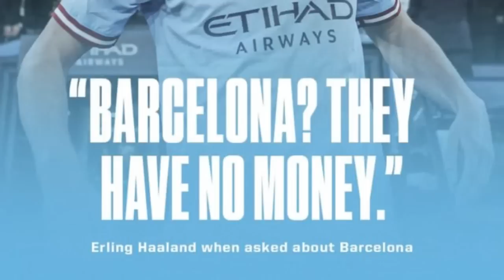bein u haaland ba ka barcelona kam lah ban thied ia u tang na kadaw jong u ronaldo